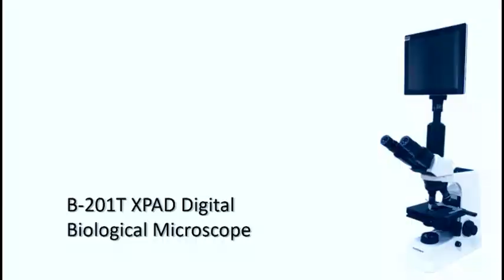B 201T XPAD Digital Biological Microscope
- Effective Pixel On Camera System: 5.0 Mega pixel
- Output Interface: USB2.0, HDMI, TF Card, WIFI
- UI Desktop: WIFI-mouse operation, fully humanized settings
- Indication Function: Point coordinates, cross line coordinates, text notes
- Measurement: Measure line length, curve length, parallel line distance,
point line distance
- Geometric Measurement: Radius of the circle line, two round, three point circle, concentric circle
- Geometric Area: Geometric area polygon and square
- Snapshot: Support 5 million static camera snapshot
- Video: Support 1080P video
- Excellent OPTICS infinity optical system, outstanding resolution and definition
- Original integrated stand for excellent stability
- Unique aspheric illumination system, provide bright and comfortable lighting
- Various accessories for upgrading
- Eyepiece: WF 10X/18mm
- Achromatic Objective: 4X, 10X, 40X(S) & 100X (Oil) (S)
- Seidentopf Binocular Head: Inclined 30°, Rotatable 360°, Interpupilary Distance 48-75mm
- Nosepiece: Quadruple
- Mechanical Stage: 145 mmx140mm, Travel: 76mmx52mm, Scale: 0.1mm, Travel Range: 26mm, Scale: 2µm
- Condenser: Abbe N.A. 1.25(Iris Diaphragm)
- Illumination: 3W-LED